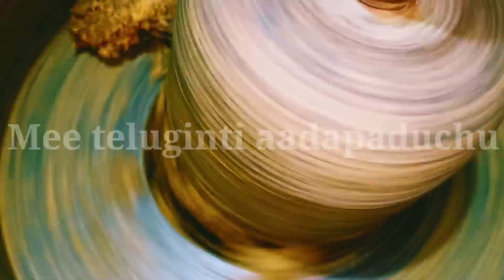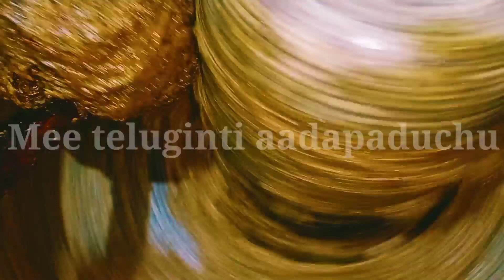మళ్ళీ మళ్ళీ తినాలి అనిపించే సంవత్సరం పాటు నిల్వ ఉండే కొత్తిమీర నిల్వపచ్చడిRice& breakfastలోకిSuper👌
hi friends..
gd morning everyone..

very tasty seasonal pickle..
కొత్తిమీర నిల్వ పచ్చడి..

kotthimeera pachadi
kotthimeera nilva pachadi
kottimeera pachadi telugu lo
korionder pickle recipe in telugu
Andhra special pickels